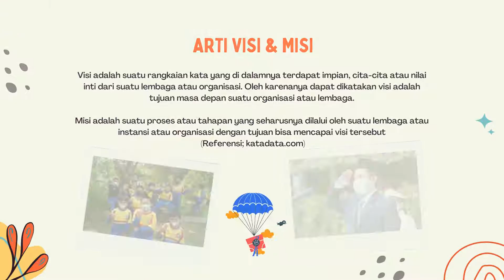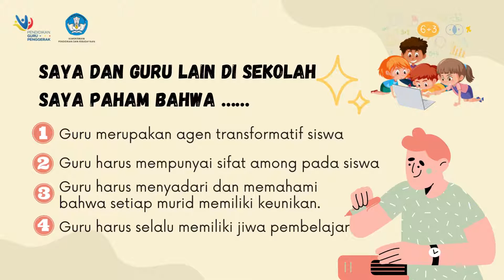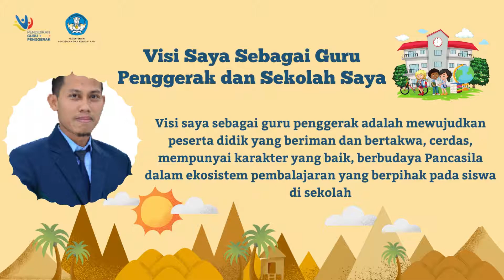1.3.a.3. Mulai dari Diri - Modul 1.3 Visi Guru Penggerak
1.3.a.3. Mulai dari Diri - Modul 1.3 Visi Guru Penggerak